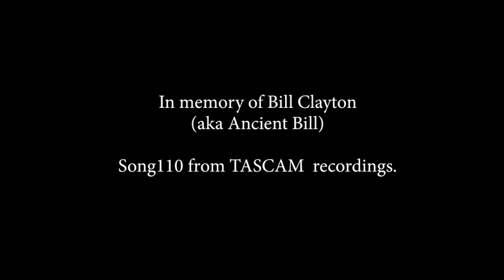Bill Clayton aka Ancient Bill - Song110 from Tascam recordings